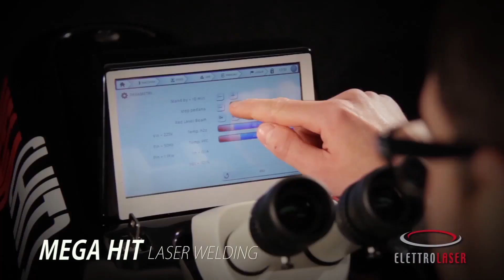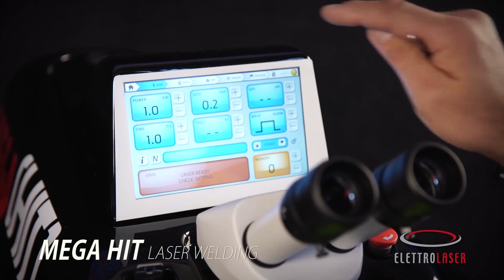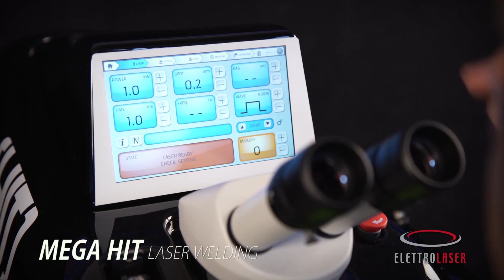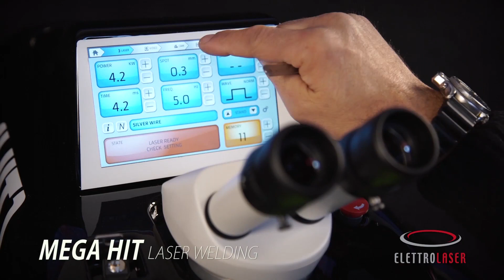The MegaHIT Laser Welder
The MegaHIT Laser Welder from Elettrolaser.